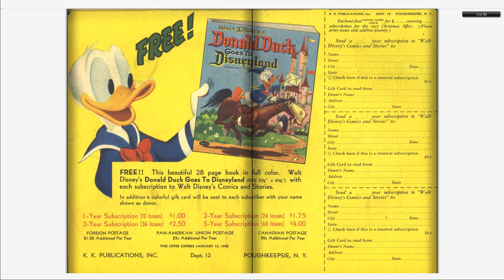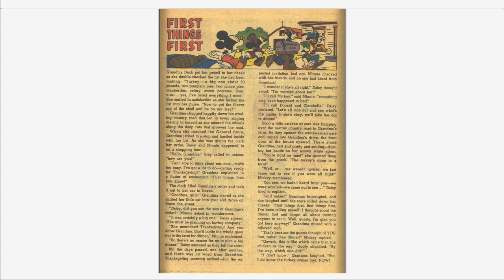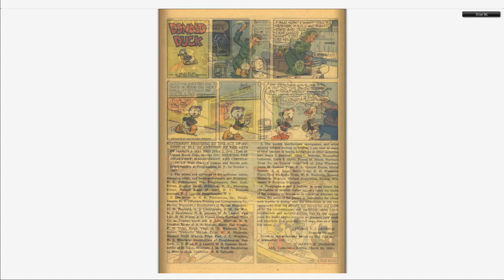Walt Disney's Comics And Stories 207 Dell